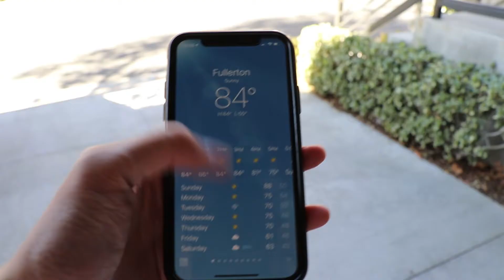A day in the life of a Californian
Burnt Crumbs has some bomb fried chicken sandwiches. Also I gotta work on my defense in basketball. Oh well you win some you lose some.